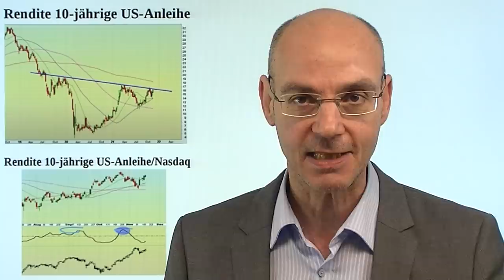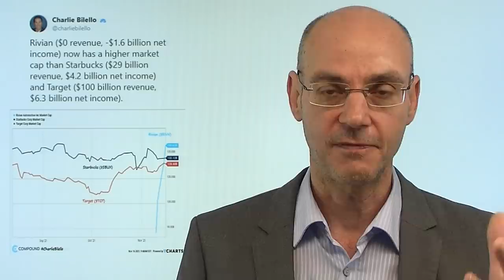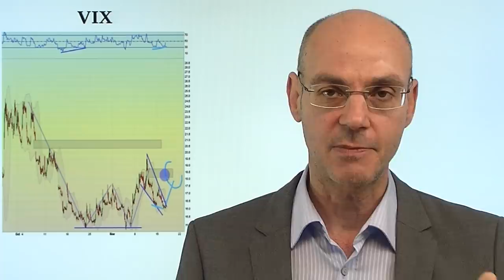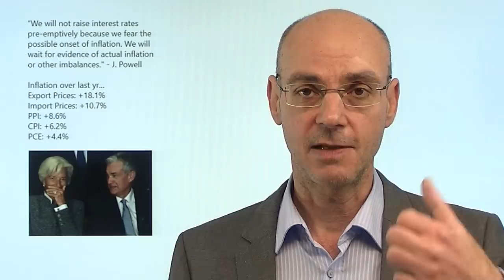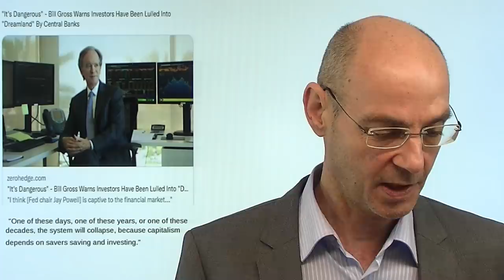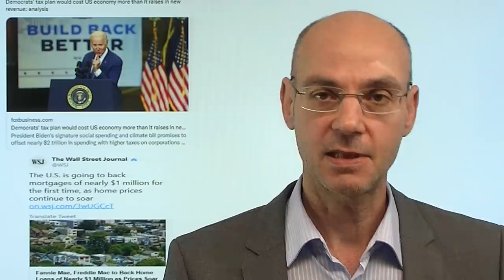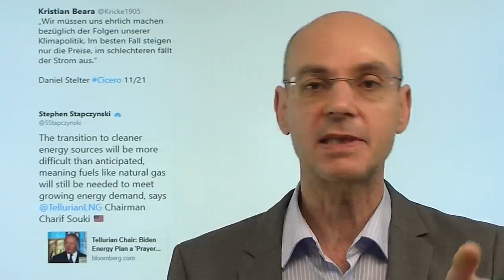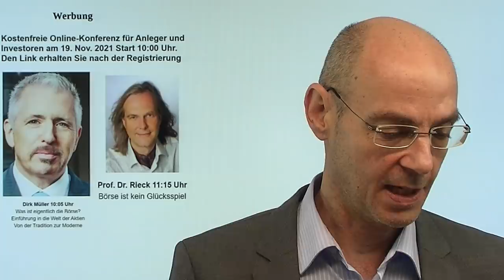Aktien und Zinsen: Diesmal ist alles anders - oder? Videoausblick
Die Zinsen (Renditen) steigen weiter - die Aktien aber auch, vor allem die Aktien aus dem Tech-Bereich, die "normalerweise" eher unter steigenden Zinsen leiden. Gleichzeitg ist der Dollar stark (Euro-Dollar heute Nacht unter 1,13) - auch das ist normalerweise nicht gut für Aktien. Ist diesmal alles anders? Das Bedürfnis nach einer Weihnachtsrally ist groß - und die (Groß-)Investeoren haben sich dementsprechend längst positioniert. Aber was passiert, wenn die Zinsen nach oben ausbrechen? Hier könnte heute eine Vorentscheidung fallen. Bislang sind die Aktienmärkte scheinbar immun gegen alle Signale, die üblicherweise auf Probleme hindeuten. Noch in dieser Woche wird US-Prässident Biden mitteilen, ob Powell odder Brainard die Fed leiten wird..